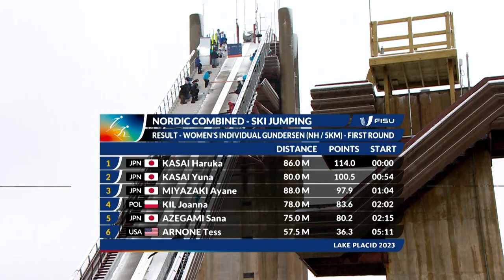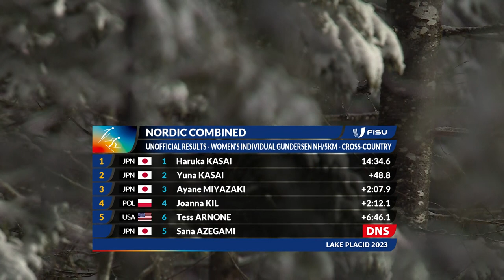News Day 1 Nordic Combined Women's individual Gundersen NH 10 Km LakePlacid2023